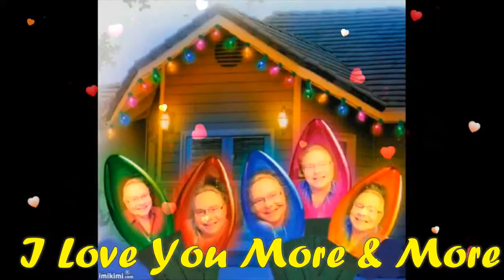Let It Be Christmas My BABY,My Very Handsome Husband,DR.BARRY SORENSON! Love U More MABUHAY!